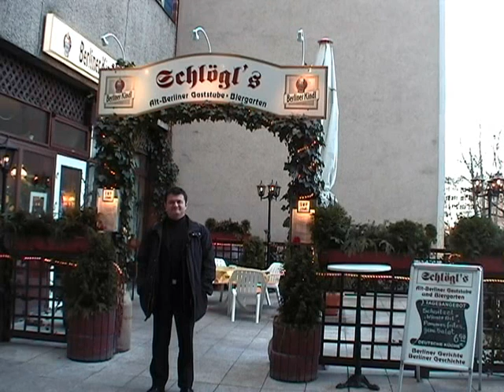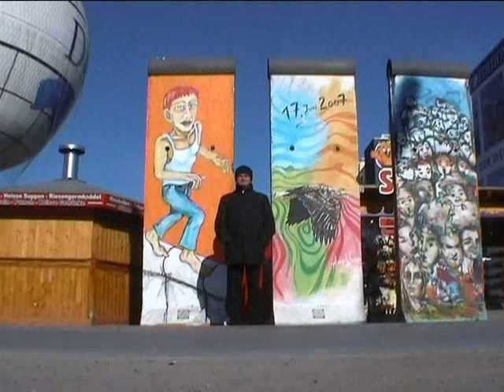BERLIN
Week end in Berlin, to stand in the cold.